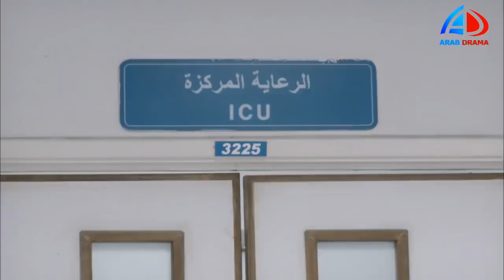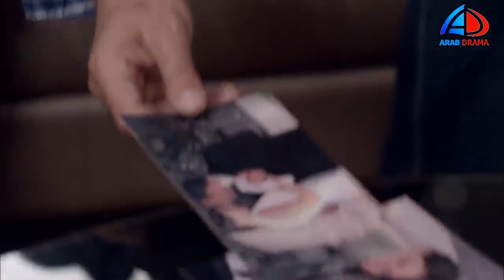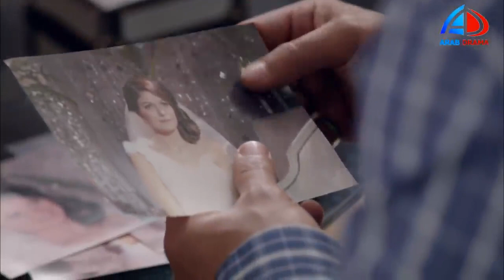أبشع جريمة ينتقم بيها دياب من الظابط حسام بمراته حبيبة قلبه ـ خطوط حمراء